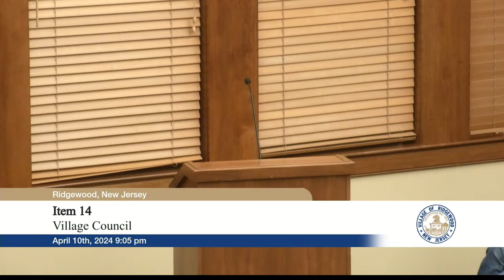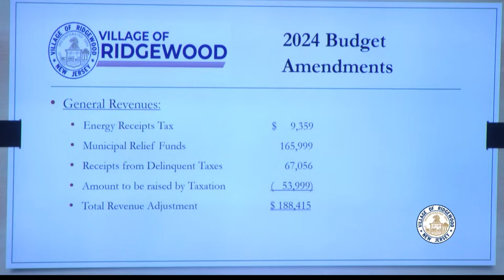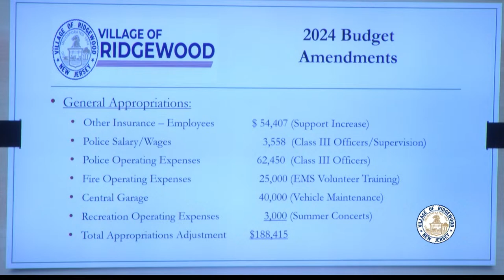20240410 - Village Council Meeting